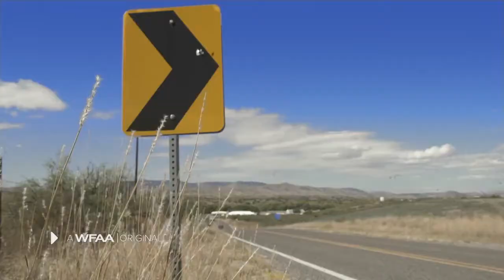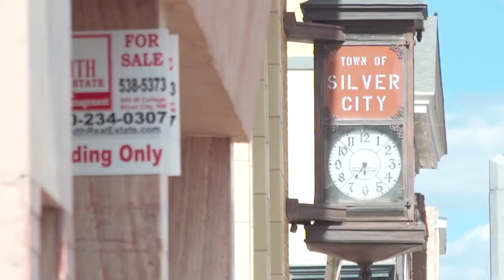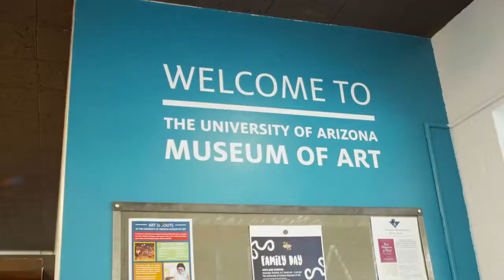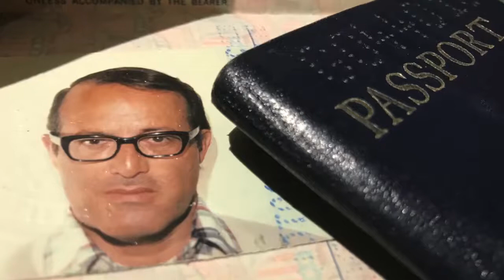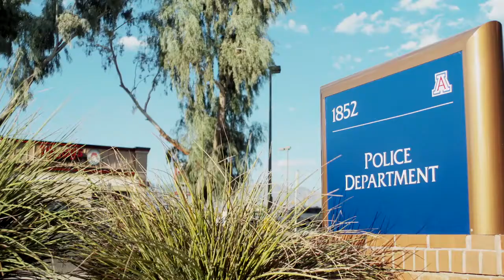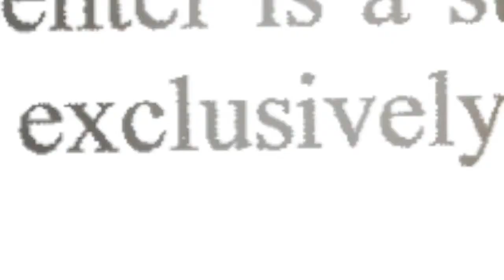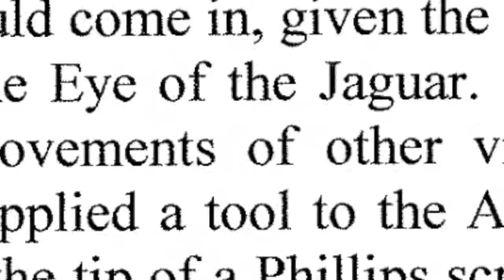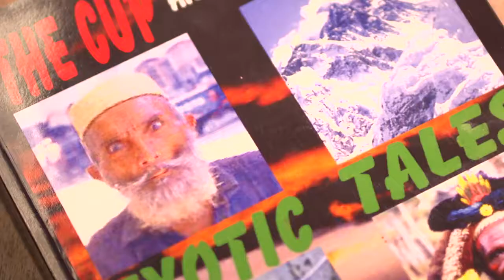Documentary 2nd Place-Discovering deKooning-Taylor Lumsden/WFAA